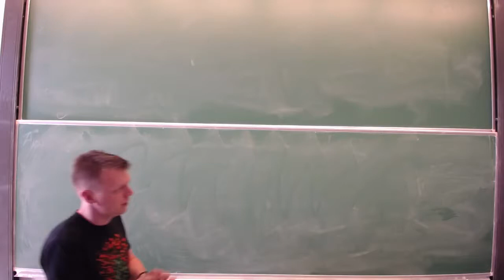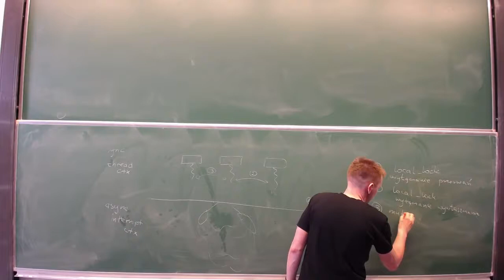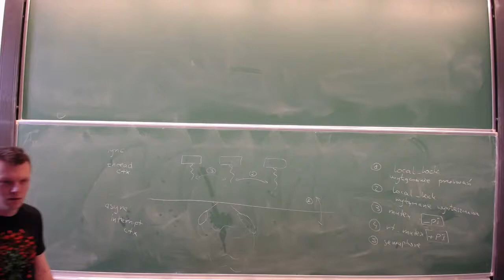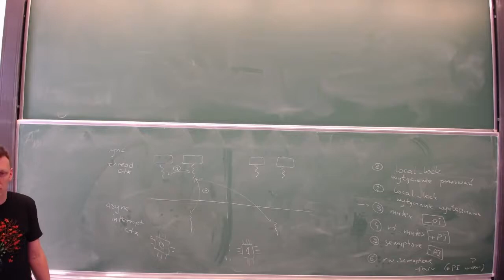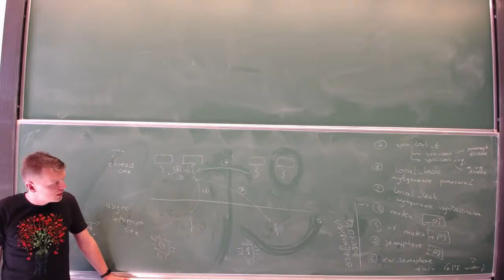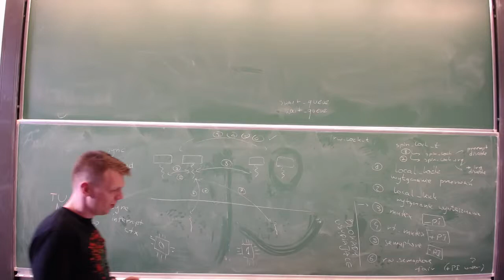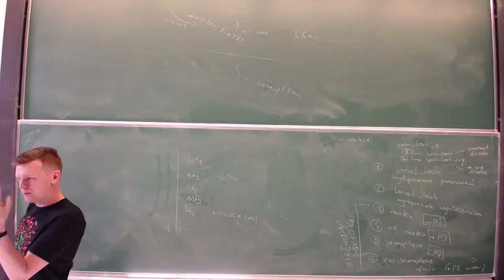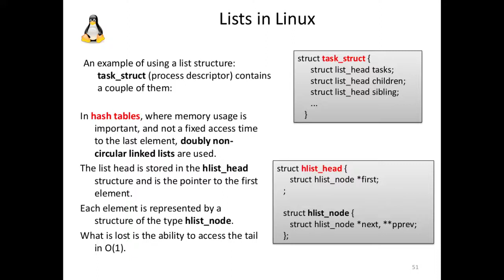[LD22] Wykład 05: Środki synchronizacji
Prowadzący: Krystian Bacławski, Instytut Informatyki UWr.